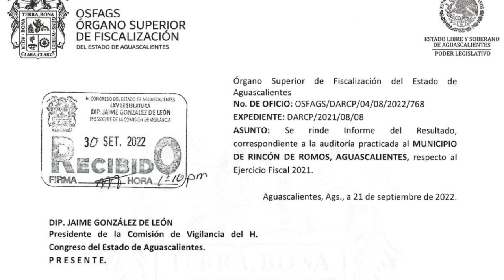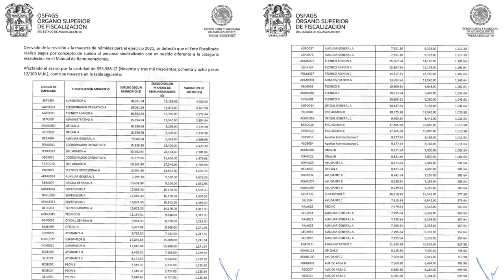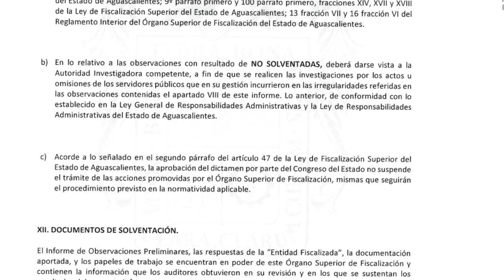Centro del Poder/ Comprueba OSFAGS sospechas de habitantes de Rincón de Romos: hay desviaciones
Aguascalientes, Ags. 7 de noviembre 2022.- La administración de Francisco Javier Rivera Luévano al frente del municipio de Rincón de Romos ha incurrido en millonarias desviaciones, irregularidades y malos manejos de recursos. Y si bien eso es bien sabido por los habitantes de ese municipio, hoy se puede comprobar a través de la auditoría realizada por el Órgano Superior de Fiscalización a la cuenta pública en este ayuntamiento.
Compras fantasma, sueldos, aguinaldos y prestaciones infladas son solamente algunas de las observaciones que registra el gobierno rinconense emanado de Morena, de acuerdo a lo contenido en el Informe del Resultado correspondiente a la auditoría practicada al Municipio de Rincón de Romos respecto al Ejercicio Fiscal 2021, mismo que desde el pasado 30 de septiembre se encuentra en poder del diputado Jaime González, presidente de la Comisión de Vigilancia del Congreso del Estado.
De entrada se observa un desorden en el cobro del Impuesto Predial, al aplicarse descuentos a contribuyentes que ya fallecieron; a la personas poseedoras de predios que no son habitables, así como a quienes no califican para ellos.
Fueron detectadas compras irregulares realizadas a proveedores de cobertores, refacciones automotrices, material eléctrico y químicos para limpieza de alberca, no registradas en el Padrón Único de Proveedores. Se pagó un convivio navideño fantasma, pagado al proveedor denominado Rubén Soto Medina, quien también cobró por alimentos y bolos para una gira navideña inexistente.
Dentro de las observaciones realizadas se encuentran pagos inflados a personal sindicalizado, quienes registran variaciones de hasta 5 mil pesos por encima de lo autorizado; igualmente hay funcionarios amigos del presidente municipal, a quienes se entregaron aguinaldos de hasta 40 mil pesos por encima de lo que les correspondía.
Se pagaron servicios inexistentes de reparación de patrullas, material eléctrico, exámenes toxicológicos, pintura de banquetas, llantas y refacciones automotrices.
Ante éstas y otras irregularidades, los auditores del OSFAGS piden a diputados dar parte a la Fiscalía General de Justicia del Estado para que abra las correspondientes carpetas de investigación y se proceda penalmente.